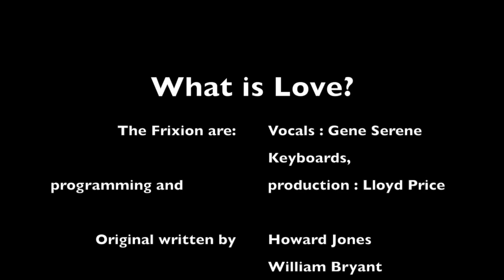The Frixion - What is Love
The Frixion are:

Gene Serene - Vocals

Lloyd Price - Keyboards, programming and production.

Original version written by Howard Jones and William Bryant

Published by WEA